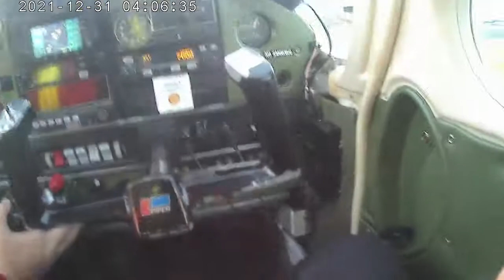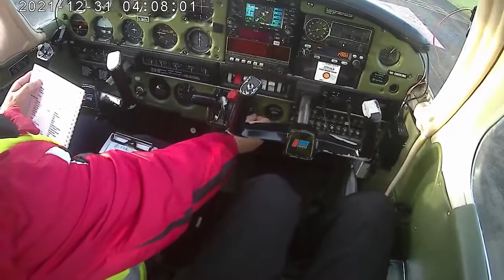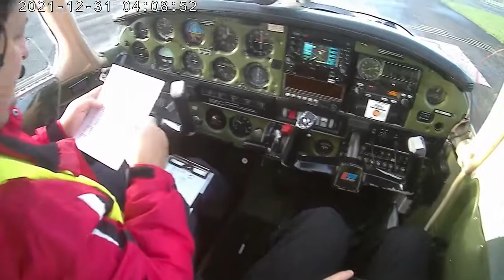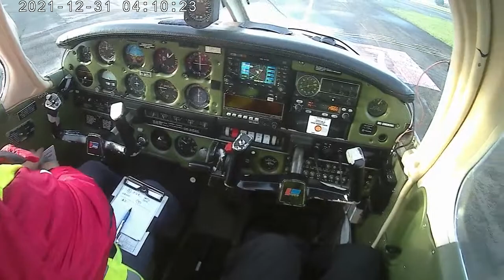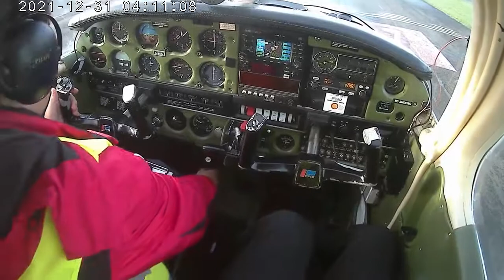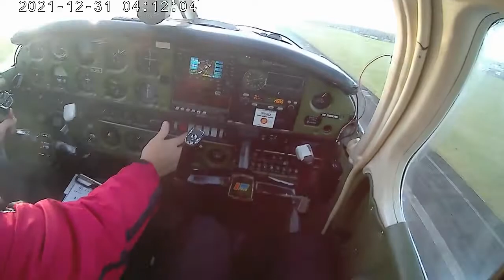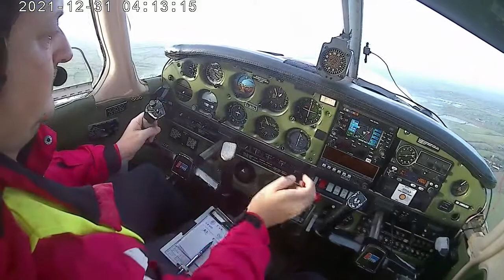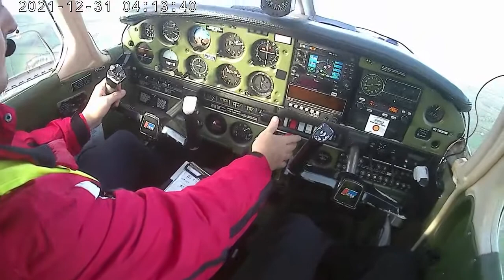Takeoff in Gloucester 🛫🛫🛫 (📽🎶 no talks)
🛬 Taking my friends to a local flight around Gloucester - Worcester area. 🛫

I gave my camera to passengers to wear on and control because still considered it as rather overwhelming for my load to care of controlling it (task saturation! duh...). For some weird reason, the battery worked only first 8 mins before falling dead. Only taxy and takeoff was captured, from my passenger's first-view.

P.S. The camera did another silly trick by travelling to the future and showing up with 31st date, not 29th as per real calendar.